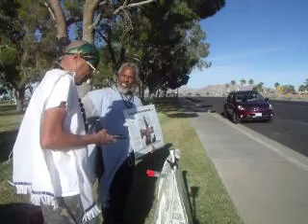Ridgecrest Camp 11/10/24